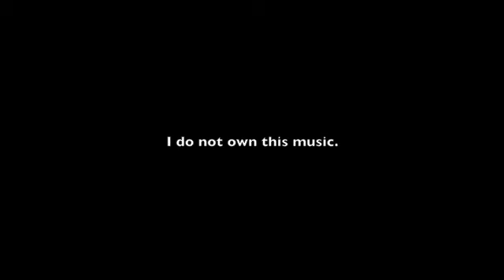In This Together by Rapture Ruckus ft. Shuree - ASL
This video is a good reminder that we are all created by God and we are all in this together! :) Enjoy this music video. Subtitles and transcript are provided.

You are my brother
You are my sister
Made by the same God
Loved by the same heart
We've got to lift up
We've got to give love
Oh that's how the world will know us

I'll be the hand that you can hold
When you can't make it on your own
I promise you are not alone
We're in this together
I'll be your shelter from the rain
Lift up your head don't be afraid
Oh there is nothing we can't face

And when you're filled with doubt
Your walls come crashing down
I'll be there by your side
Together walking through this fire

When I'm falling and I can't breathe
The light is fading
In my darkest hour You're here
And I remember what You said